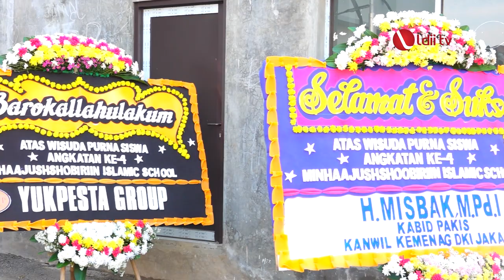LDII TV: Minhajushobirin Islamic School Gelar Wisuda Purna Siswa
Jakarta (18/6). Minhajushobirin Islamic School menggelar wisuda purna siswa angkatan keempat di Ciracas, Jakarta Timur, pada Minggu, (18/6/2023). Dalam wisuda kali ini, pemerintah melalui Kepala Bidang Pendidikan Agama dan Pendidikan Keagamaan Islam DKI Jakarta, H. Misbak merasa puas dengan keberadaan Minhajushobirin Islamic School yang telah memasuki angkatan keempat.

“Secara perlahan namun konsisten, para siswa di sekolah ini menunjukkan peningkatan kualitas dalam pendidikan dan kefahaman agama,” ujarnya.

Facebook : Lembaga Dakwah Islam Indonesia